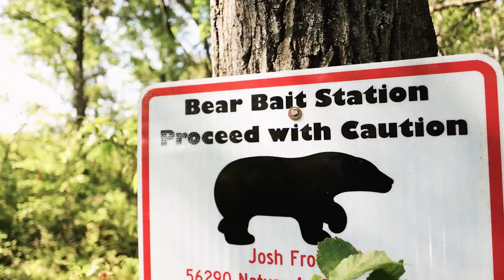Savage Journeys: Bear Necessities | Josh Froelich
When Josh Froelich bought 150 acres in northern Minnesota, he had one primary goal: improve the land for wildlife. Since 2019, Josh has been on a Savage Journey learning the ropes of land management and finding ways of providing the bear necessities of life for his family. Watch as Josh prepares his land for a bear hunt.

Read how reconnecting with nature, food, and family are at the center of Josh's land management efforts

Follow Josh Froelich on Instagram//josh_froelich